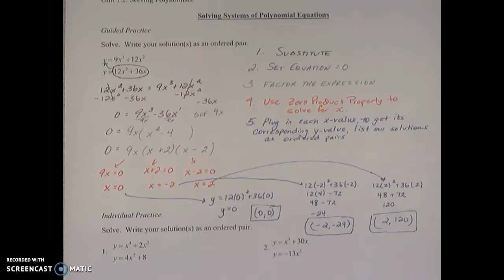Section 7-2 Notes pg. 9